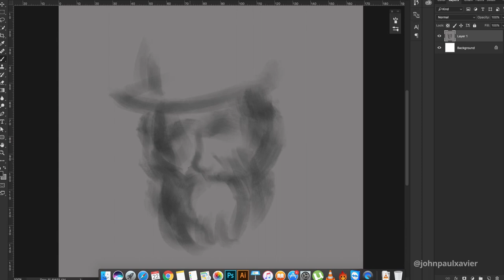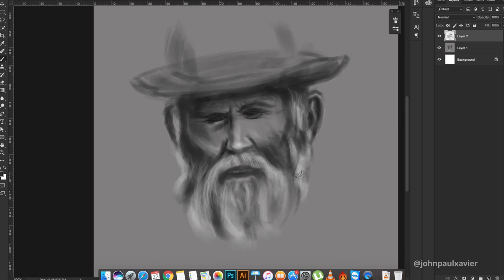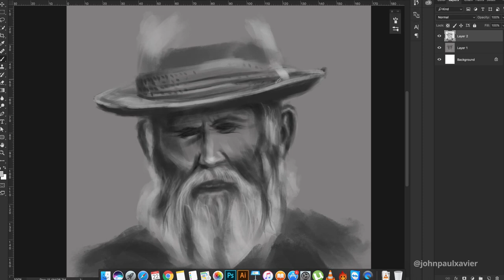Digital Painting - The Old Man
This is the Time laps Video(4 Min) of my Digital painting ' The Old Man'.
Original time taken for this painting: 90 min.